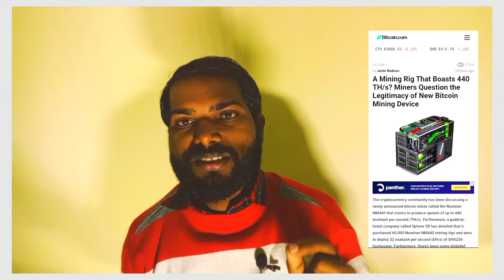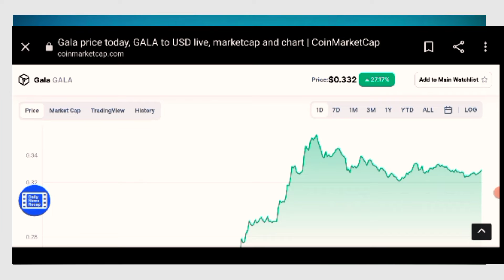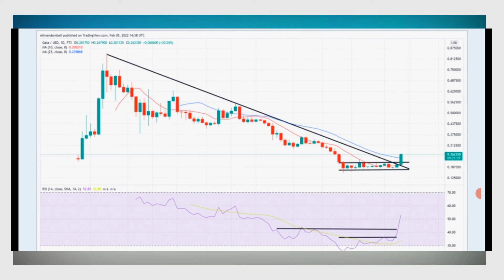Biggest news for crypto miners | G20 me crypto | crypto market update today | Bitcoin🔥💥 news | Gala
Biggest news for crypto lovers and crypto investor
What is crypto currency update today
Crypto bill india
Why Bitcoin boom again
Gala crypto news